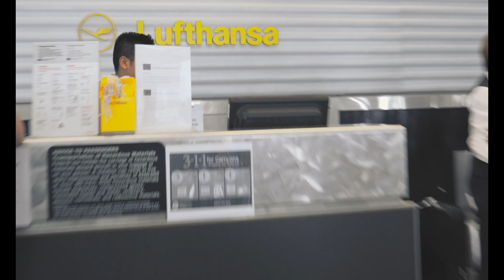LUFTHANSA Frankfurt Business Class Lounge!(4k) | Vlog 1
Join me on my journey. MANY more cool things to come.

Shot on a Panasonic Lumix GH5